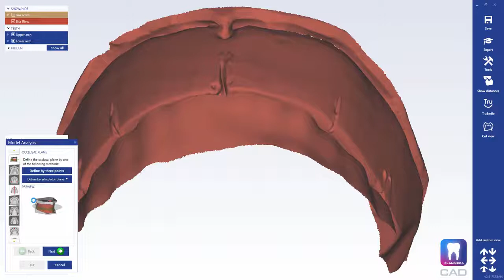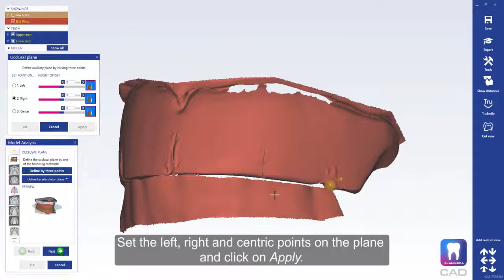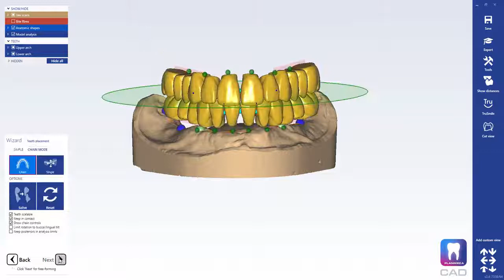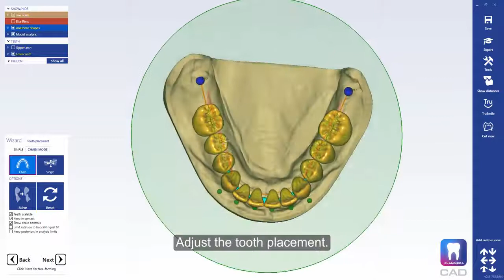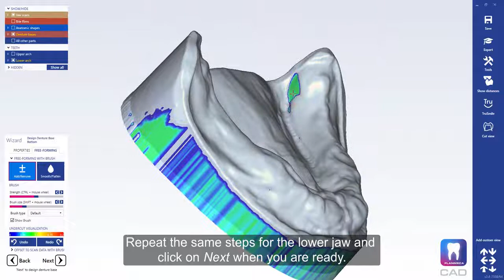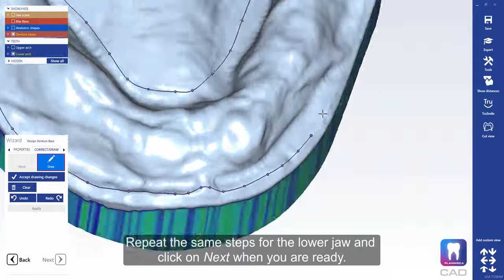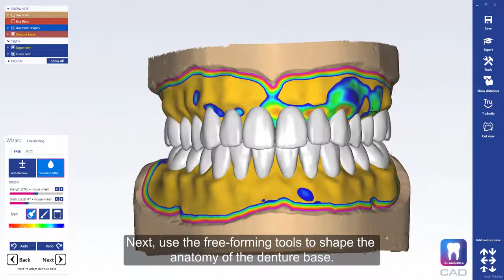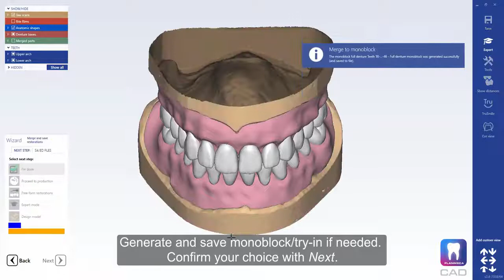How to design full dentures in Planmeca PlanCAD® Premium